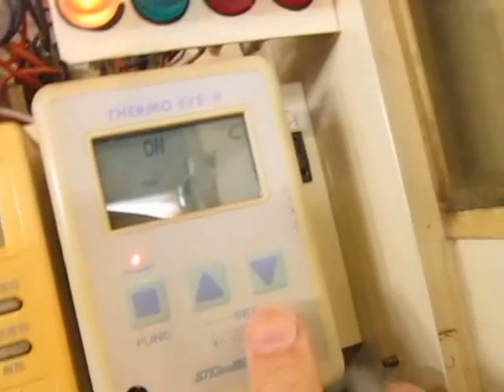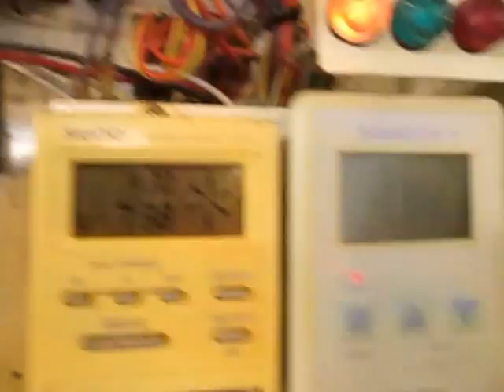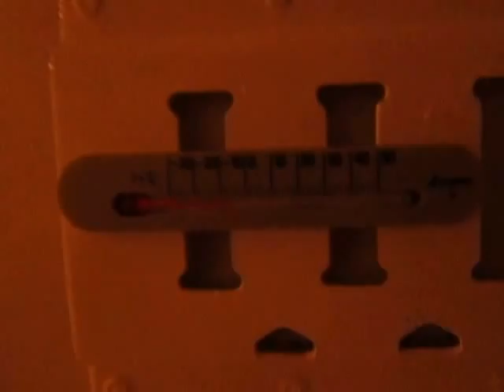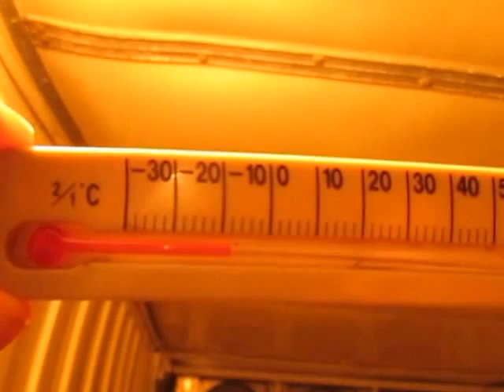☆SoldOut STD 21S1sanyo 冷凍冷蔵庫 －９℃確認☆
ご覧頂き有難う御座います。　SoldOut　販売済！

〒940-1104
新潟県長岡市摂田屋町2806番地.
㈱サンブン　　　本社
担当：石丸
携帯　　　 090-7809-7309